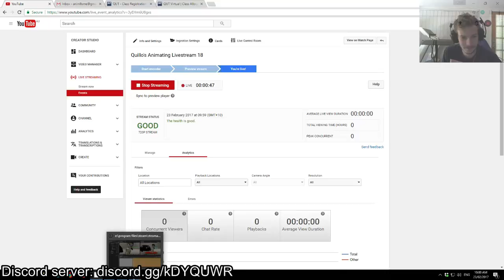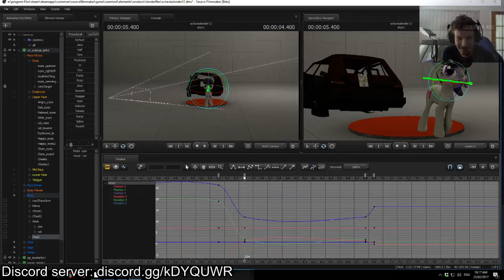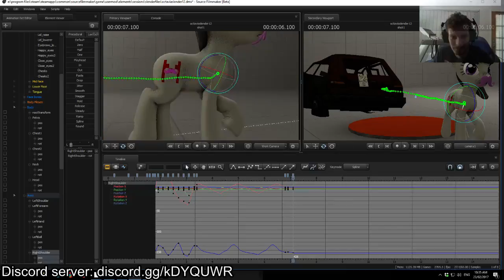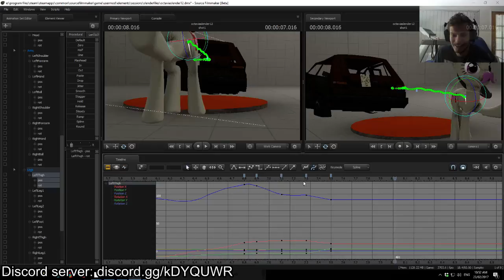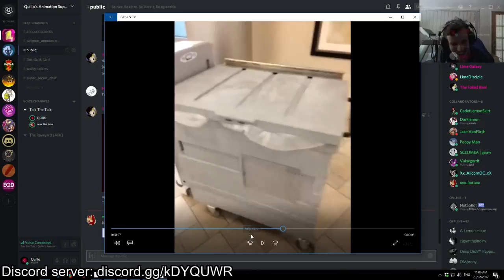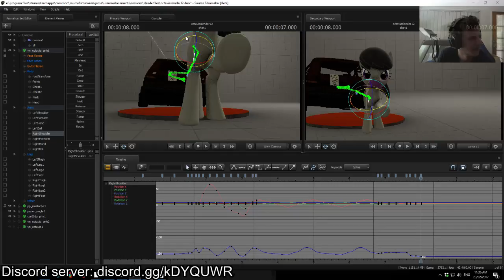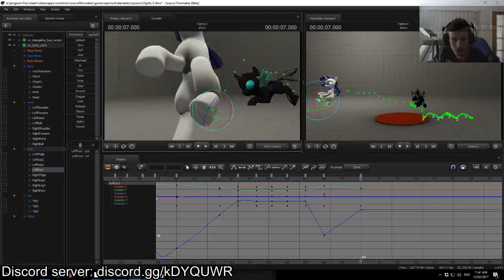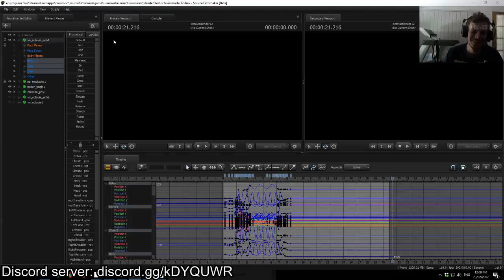Quillo's Animating Livestream 18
Off off! and away!